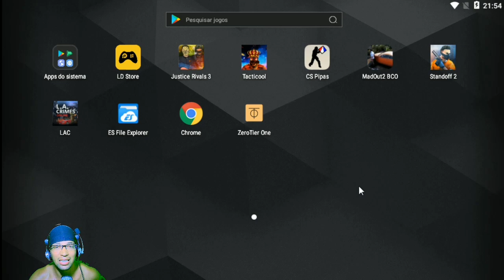Servidor Role Play no Los Angeles Crimes (Atualizado)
|INSTAGRAM DO CANAL: @pobreraiiz

|👇👇CANAIS PARCEIROS👇👇|